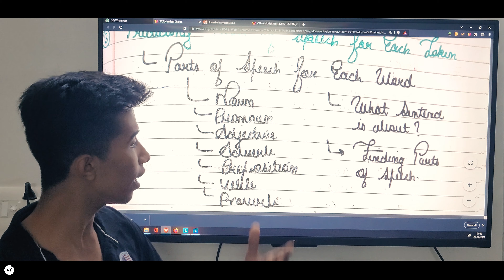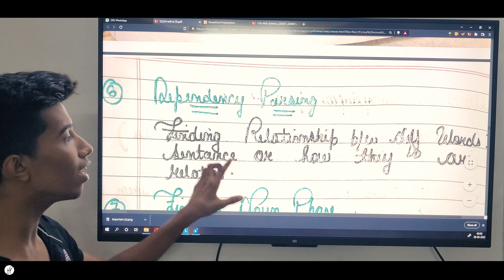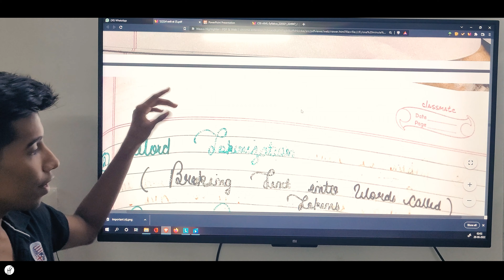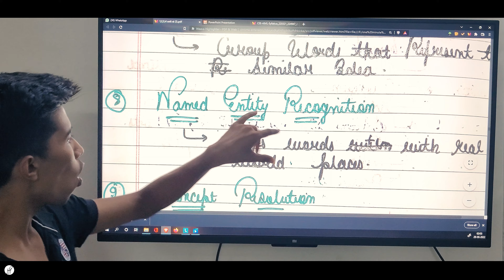Natural language processing 🔥🔥 | AI full course by hp | HP exclusives | btu by hp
Hey guys ! In this AI course you will explore about natural language processing  and jump into the tremendous experience of artificial intelligence through HP exclusives.

00:00:00 : Introduction
00:00:47 : Steps involved in the NLP
00:04:37 : Conclusion

CREATOR : HARSHVARDHAN PUROHIT
THANKS SUBSHOOTERS AND GOD FOR YOUR SUPPORT